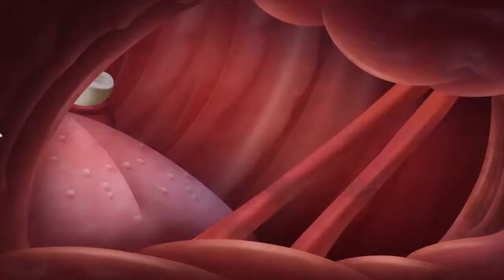Oggy and The Cockroaches 🔥S 5 Ep70 🔥 Head in the clouds | Full HD New